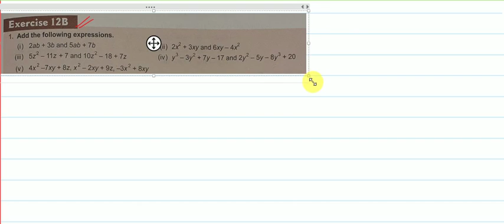Class 8A: EX12 B